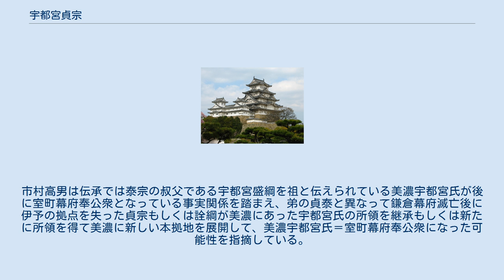宇都宮貞宗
宇都宮 貞宗（うつのみや さだむね、生没年不詳）は、鎌倉時代末期から南北朝時代の武士。
宇都宮泰宗の嫡男で、異母兄に武茂時綱、実弟に宇都宮貞泰がいる。
官途名は三河権守。
鎌倉時代末期に伊予国の守護を務めている。
 現在の宇都宮氏の系図のほとんどに貞宗の名前は無いが、『尊卑分脈』には泰宗の子として時綱・貞宗・貞泰が兄弟として記載されていることや、後述のように元弘の乱で伊予守護として反幕府勢力として交戦していることから、実在の人物であることに問題は無い。
 市村貞男は嘉暦2年2月2日（1327年2月24日）に死去したと伝えられている（『常楽記』）父・泰宗の存命中に貞宗が守護に任じられていることや、泰宗自身にも伊予での活動の形跡がみられることから、泰宗も伊予守護に補任されて、その隠居後に貞宗が後を継いだと推測している。
 元応元年（1319年）閏7月に安芸国の小早川朝平が瀬戸内海の海賊を捉えたことを「伊与守護人狩野◯河三郎貞宗」が六波羅探題に報告したことが知られているが、これは宇都宮貞宗の仮名である狩野三河三郎のことを指すと思われ（狩野は宇都宮氏の勢力圏であった下野国那須郡狩野郷のことか）、この時には既に伊予守護の地位にあったことを示している。
 元弘の変でも楠木正成討伐に下野宇都宮氏の宇都宮高綱と共に「宇都宮三河守」も参陣したことが知られるが（『太平記』）、後に伊予本国で反幕府の挙兵が動きがあったことによって急遽帰国して、兄弟である喜多郡地頭の宇都宮遠江守（貞泰）および美濃入道（武茂時綱）と共に反幕府勢力と戦った。
また、反幕府側の忽那氏側の軍忠次第注文にも「府中守護三河権守貞宗」と戦った実績が記載されている。
 鎌倉幕府の滅亡後に伊予守護の地位を失った貞宗の動向については不明な点が多いが、中先代の乱を鎮圧に向かった足利尊氏傘下の将の中に宇津宮三河権守・遠江前司の名前があり、これは貞宗・貞泰兄弟とみられる。
その後、出家して三河入道道眼（あるいは道経）と名乗った貞宗は康永3年（1344年）に室町幕府の引付衆（三番）に任ぜられる（なお、弟で遠江入道蓮智と名乗っていた貞泰も同時に引付衆に任ぜられて二番に配属されている）。
その後、四条畷の戦いでは貞泰と共に幕府方の一員として活躍し、足利義詮の時代にも評定衆として活動している。
更に応安2年（1369年）8月に書写された刀剣目利書(元は正和3年に名越遠江入道崇喜が書いたもの)の写本の奥書に書かれた「宇都宮参河入道順阿 八十二歳」も貞宗の可能性がある。
晩年は刀の目利きに通じた同朋衆として足利義満に仕えたようである。
 宇都宮三河入道には一時期、摂津親秀の養子となっていた息子がいたのが確認されており、三河三郎、後に三河守を称していた宇都宮詮綱がその息子であった可能性が高い。
ただし、この三河三郎は観応の擾乱では一時は足利直義方について吉良満貞・石塔頼房と共に美濃国の尊氏方を攻撃しているため、その後降伏して許されたものの不遇の時期があったようである。
市村高男は伝承では泰宗の叔父である宇都宮盛綱を祖と伝えられている美濃宇都宮氏が後に室町幕府奉公衆となっている事実関係を踏まえ、弟の貞泰と異なって鎌倉幕府滅亡後に伊予の拠点を失った貞宗もしくは詮綱が美濃にあった宇都宮氏の所領を継承もしくは新たに所領を得て美濃に新しい本拠地を展開して、美濃宇都宮氏＝室町幕府奉公衆になった可能性を指摘している。